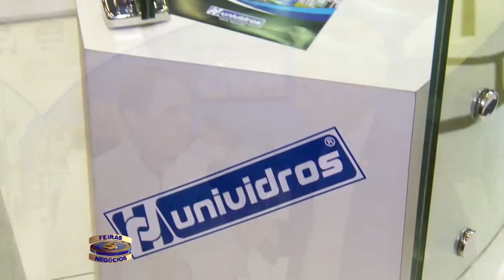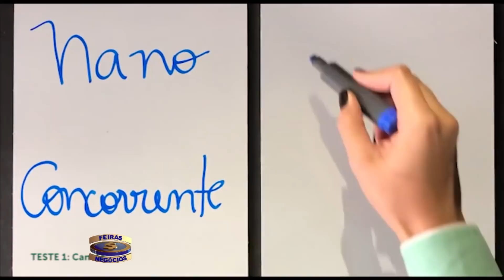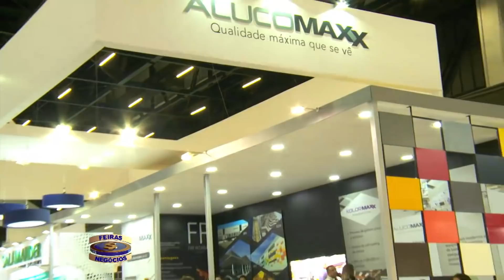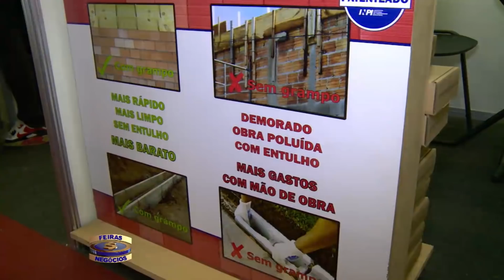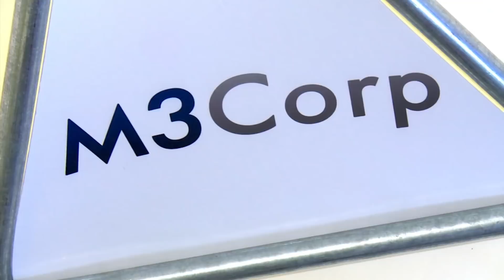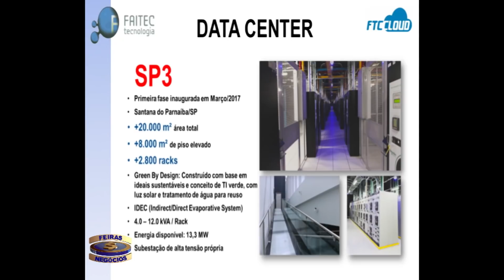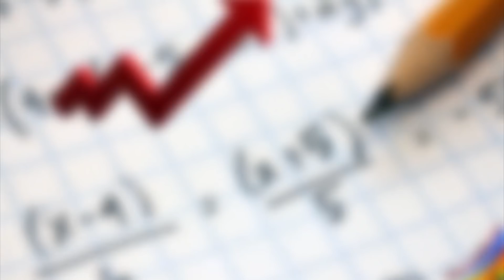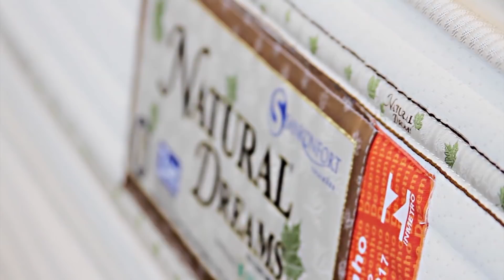Feiras e Negocios 29 09 18